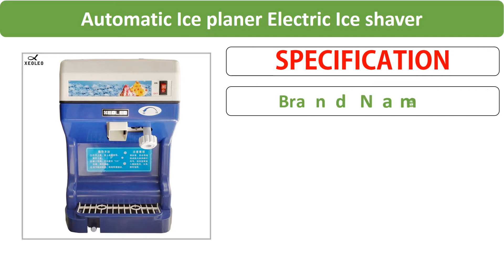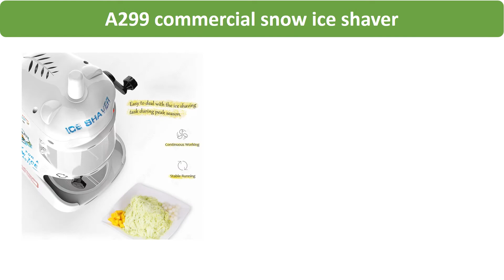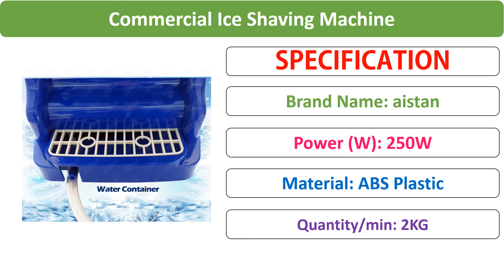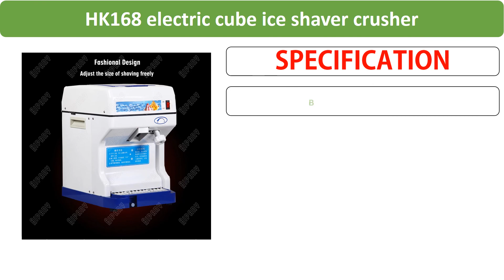Top 5 Best Shaved Ice Machine Review of 2021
01. XEOLEO Commercial Ice crusher Automatic Ice planer Electric Ice shaver 120kg/h Snow cone machine Slushie maker Shave ice machine

02. HK169 Fully Automatic Commercial Ice Shaving Machine For Sale Ice Shaver Machine Ice Crushers

03. A299 commercial snow ice shaver stainless steel bladed snow cone slush smoothie maker electric ice crusher shaving machine

04. 220V Electric Shaved Ice Machine Commercial Milk Tea Shop Smoothie Crushed Ice Smoothie Snowflake Home Appliances Equipment 250W

05. HK168 electric cube ice shaver crusher machine for commercial kitchen ice shaving equipment 120KG/H automatic shaved ice maker